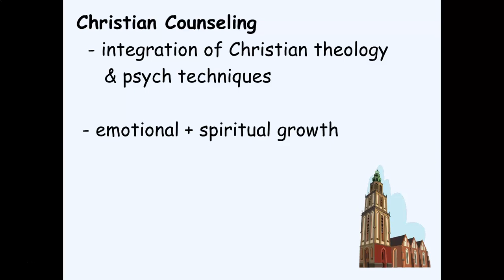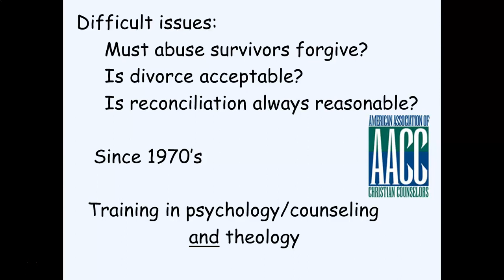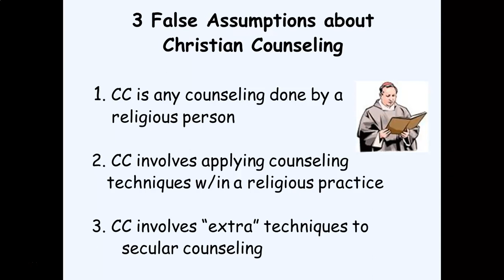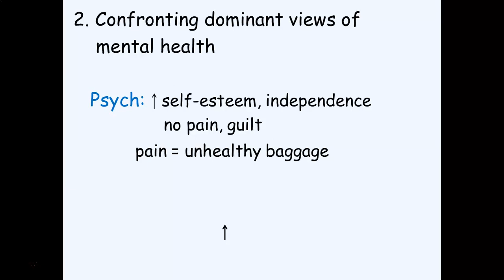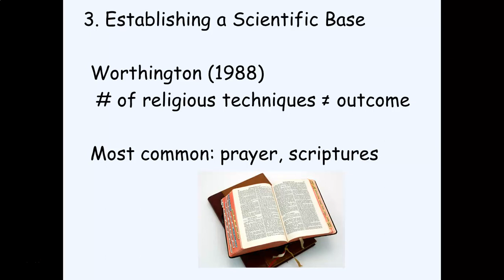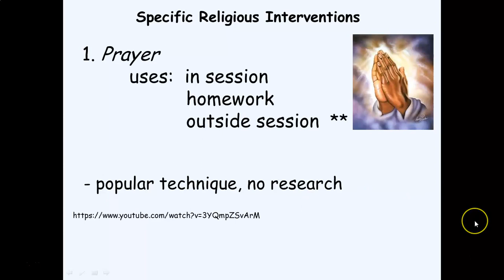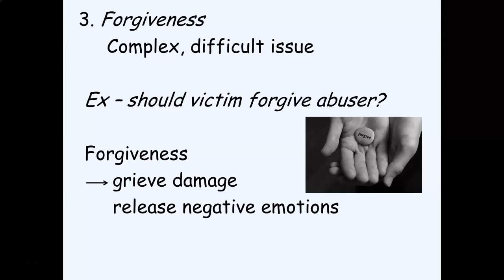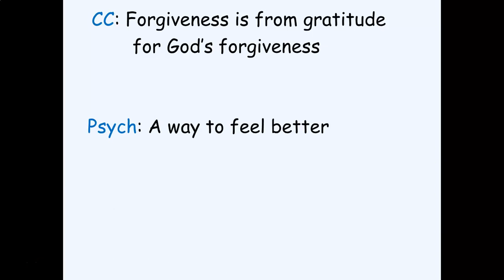Psych 390 Christian Counseling